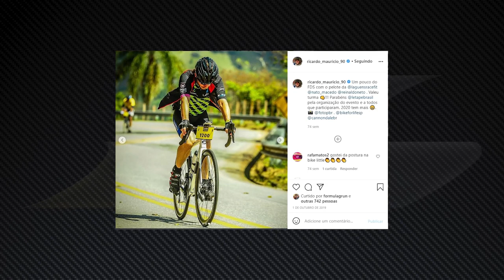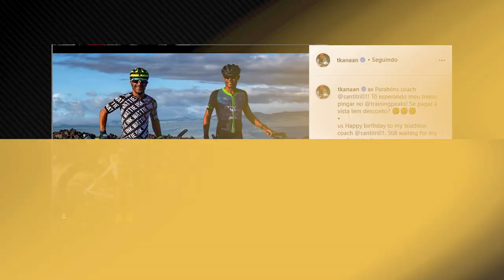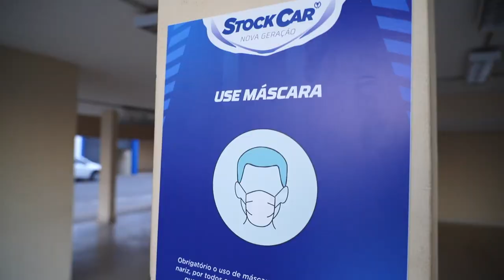ENTRE PISTAS: RICARDO MAURÍCIO | Pedalando com um TRICAMPEÃO da STOCK CAR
Três vezes campeão da Stock Car , Ricardo Maurício é um adepto do ciclismo de estrada. Especialmente para manter o condicionamento físico que as corridas da exigem de um piloto, que enfrenta os autódromos brasileiros sob altas temperaturas.

Na primeira edição do Entre Pistas, onde vamos conhecer melhor os competidores da maior categoria do automobilismo brasileiro, a repórter Letícia Datena pedala com Ricardinho na Estrada dos Romeiros, no interior do Estado de São Paulo, para conhecer melhor a rotina de preparação de um piloto de ponta na elite do automobilismo nacional.